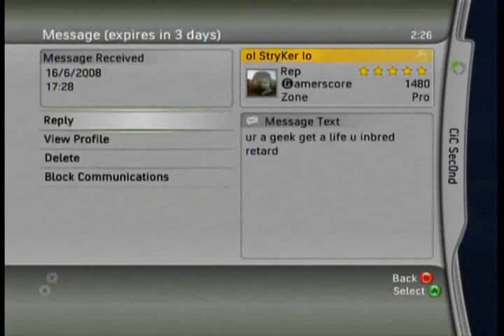The Sec0nd E :: Halo 3 Montage 2 - INCREDIBLE!!!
This montage contains about 95% MLG clips ( No I'm not bullsh.tting like everyone else ) and the other 5% is either Team Objective or Team Slayer. The montage is 10:45 long and is 159 MB large. The Music is by: Yellowcard -Martin Sheen or JFK, The Killers - When You Were Young and Scot Mackenzie - San Fransisco. I didn't put a lot of effort into the editing, did it all in 1 day so it kinda sucks or for the most part isn't even there. Anyway I hope you enjoy it! (Direct Quote from Sec0nd)

Anyway, this is Sec0nd's amazing montage. The gameplay is insane. Enjoy!